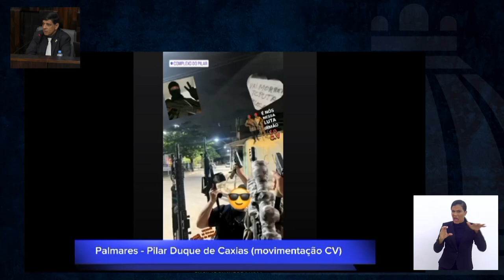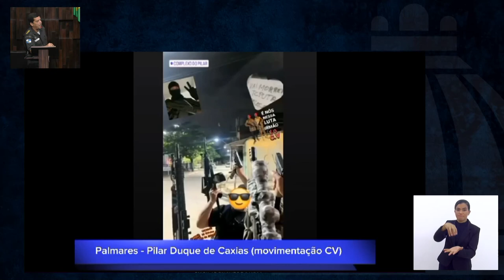Comissão de Segurança - Violência em Duque de Caxias